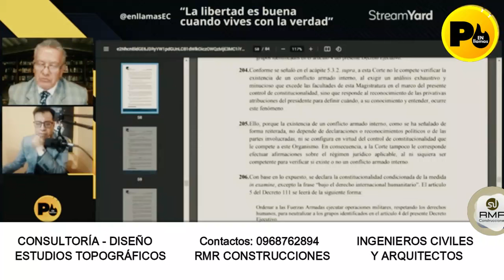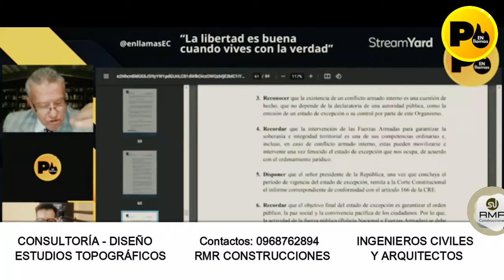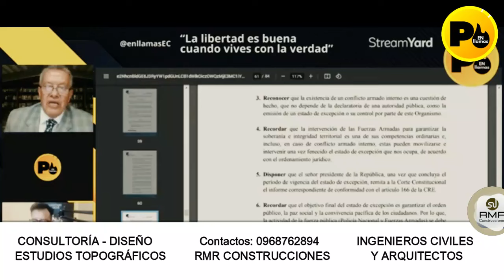Dr. Augusto Tandazo (El Convenio de Ginebra de 1949 sobre el CANI y la resolución de la CC sobre el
Dr. Augusto Tandazo (El Convenio de Ginebra de 1949 sobre el CANI y la resolución de la CC sobre el Decreto 110 y 111)